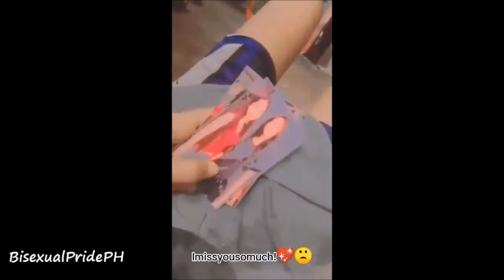We're Not LDR 🌈